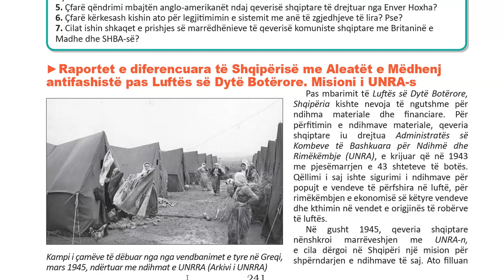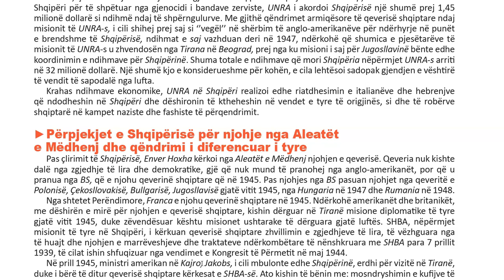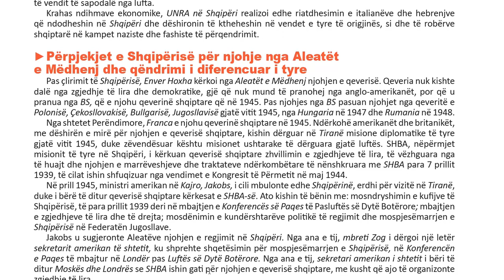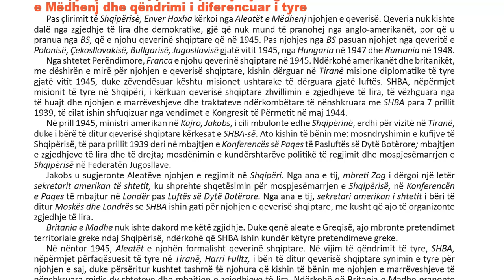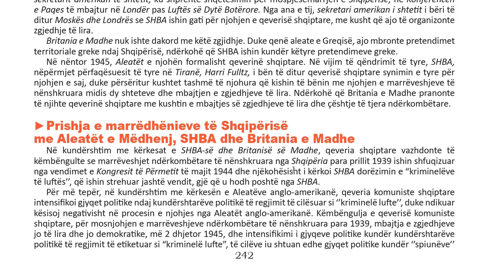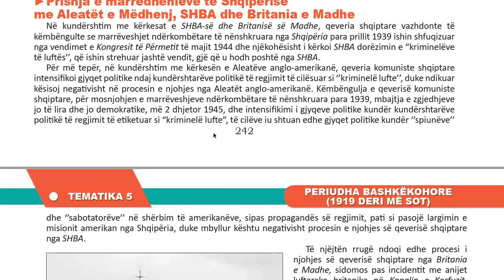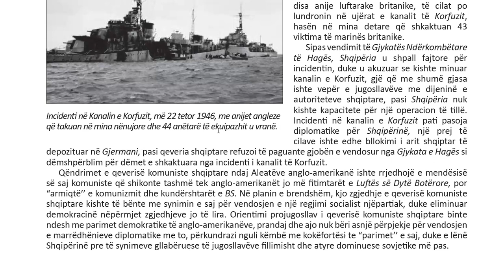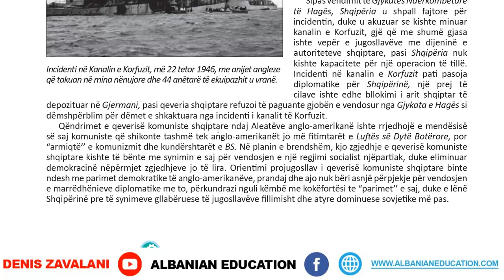78 Historia me Zgjedhje 12 Mesimi 78 SHQIPËRIA DHE MARRËDHËNIET ME PERËNDIMIN